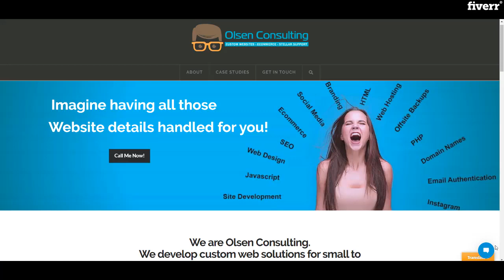I will create a stunning wordpress website for you - WordPress Services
Best WordPress Services
Want more sales? Then you need to have an Internet presence!
Now in the "olden days" (you know, three or four years ago), an Internet Presence meant having a website. Today, with sites like Facebook, Instagram, Pinterest (and others) having a website is only the start. You need to be where your potential customers are, that means your website needs to be mobile optimized (since most of us use our phones for web browsing), you also need social media accounts that contain your branding and messaging plus, everything needs to be maintained and updated on a regular basis.
Oh and if you're a local business, you'll want to make sure Google understands your GeoLocation so your listing comes up when someone is near-by searching for what your business offers
It all Sounds pretty daunting right? Well that's where I come in.
I've been developing Wordpress websites for clients since 2008. I've seen the pitfalls and problems that arise after a new website has been handed off to a client that doesn't have the time or desire keep it updated and maintained. I'm here to help you through all of those issues.